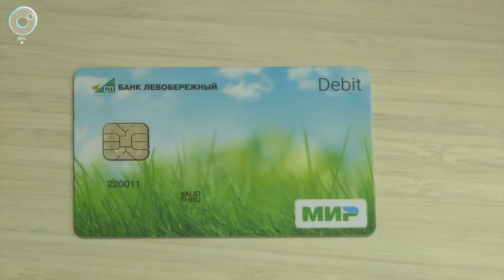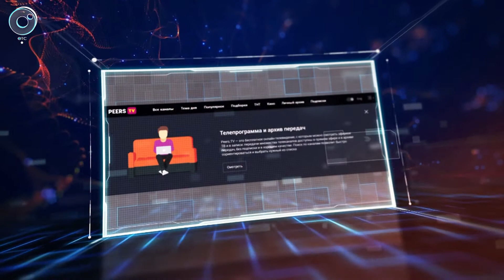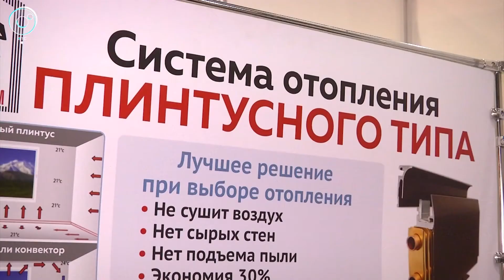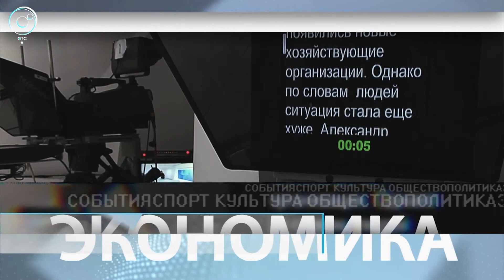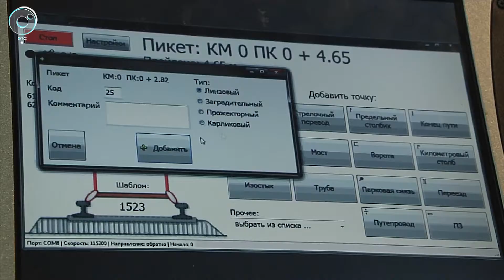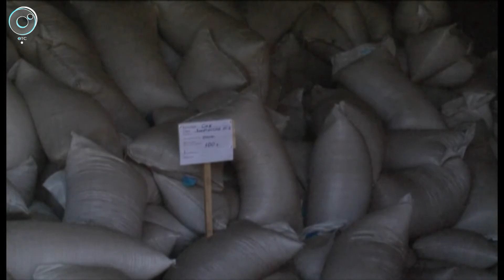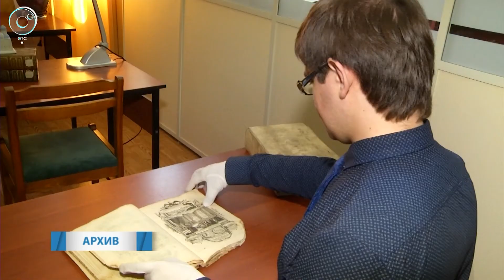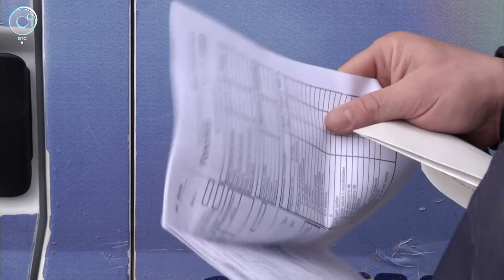НОВОСТИ УТРА: 21 апреля 2017